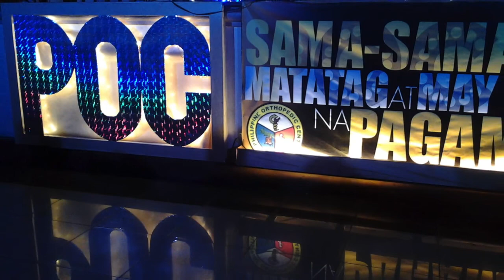POC laboratory 69th anniversary Zumba contest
Zumba 1st placer